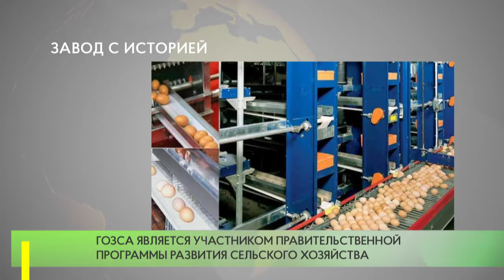Завод с историей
«Голицынскому опытному заводу средств автоматизации» исполнилось 120 лет.